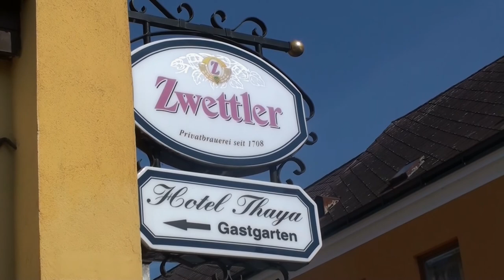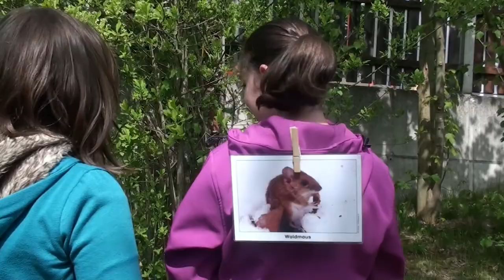Sport- und Europahauptschule - Sommersportwoche Raabs/Thaya 2014